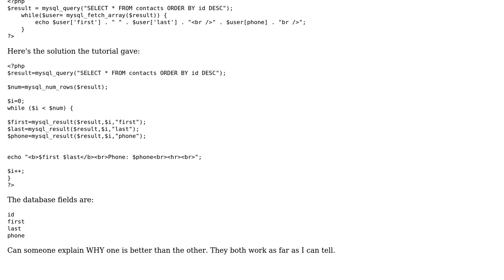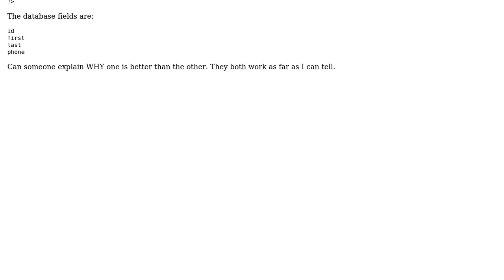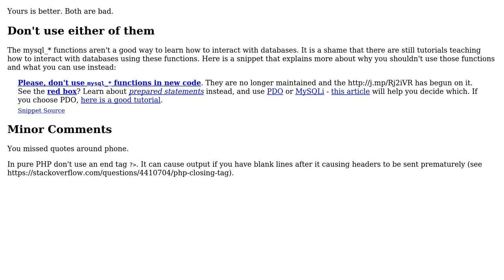Code Review: Echoing table contents (2 Solutions!!)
Code Review: Echoing table contents

With thanks & praise to God, and with thanks to the many people who have made this project possible! | Content (except music & images) licensed under CC BY-SA | Music | Images & others | With thanks to user Paul user NewToCode user Mathieu Guindon user Kinjal and the Stack Exchange Network Trademarks are property of their respective owners. You are responsible for your own actions.